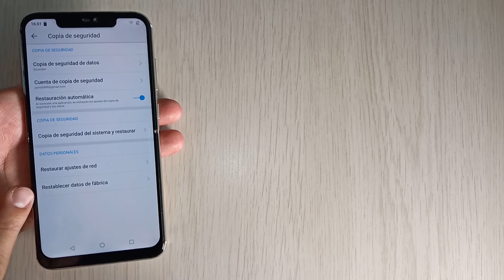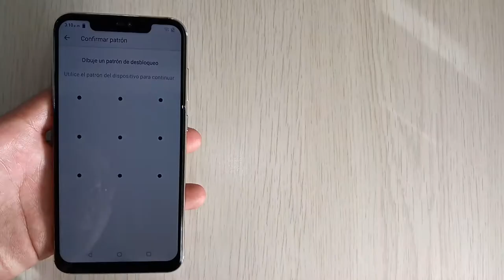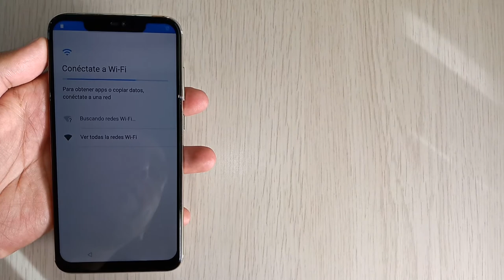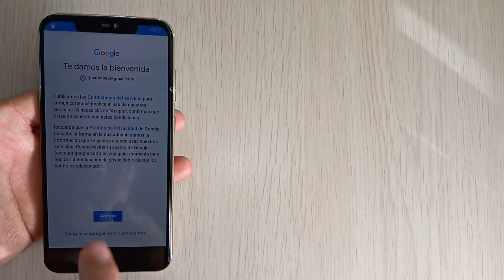¿Cómo formatear un Lanix α9?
TutorialesLanix, En este 2019 Nuestros ExpertosLanix vienen con grandes sorpresas y una de esas es la nueva sección de tutoriales donde vas a aprender tips para resolver las diferentes dudas que tengas sobre temas tecnológicos. En esta ocasión te enseñaremos cómo podemos formatear de manera segura y sencilla un teléfono celular Lanix α9

📚 Bibliografía